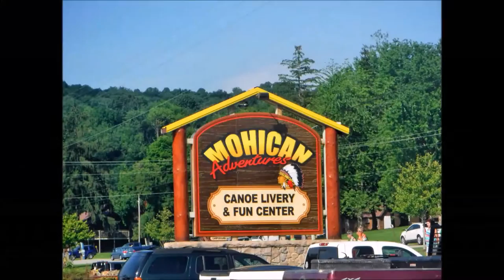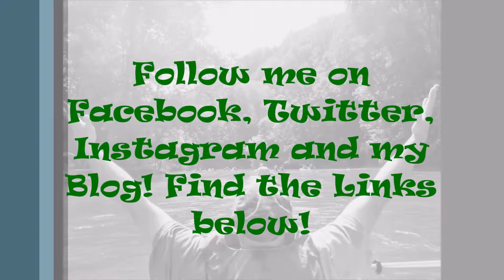Kayaking with Stonewall Columbus Group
It's that time of the month again when Keith and I head off to do another fun adventure with the LGBT Hiking Club which is part of Stonewall Columbus. This month wasn't hiking but another Summertime outdoor event of Kayaking! It was so much fun! The weather and people were beautiful. Check out today's Bear With Me adventure on the river!

BearElliott

BearElliott